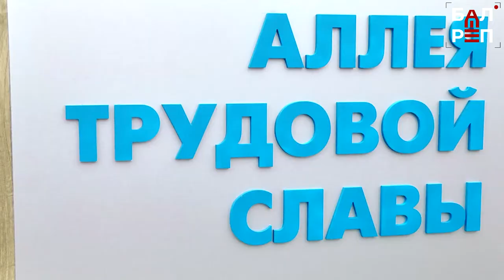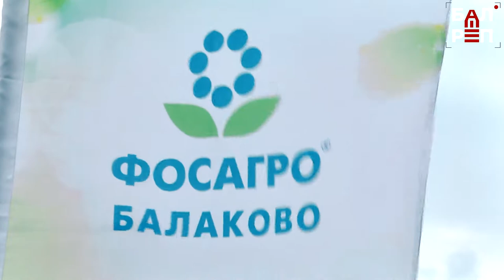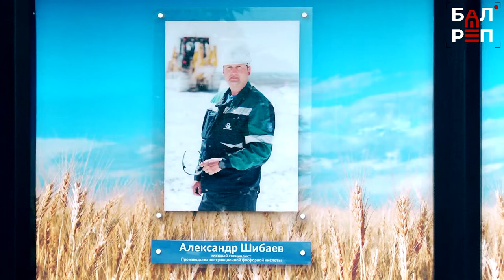В Балакове обновили Доску почёта на Аллее трудовой славы химиков